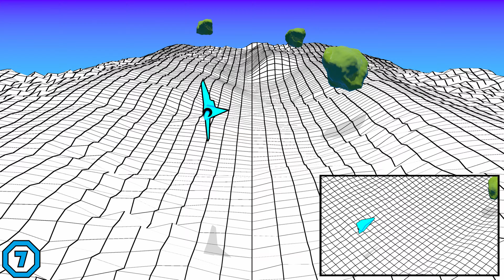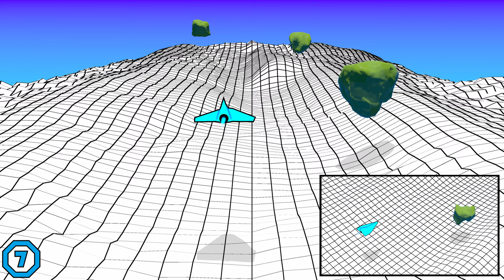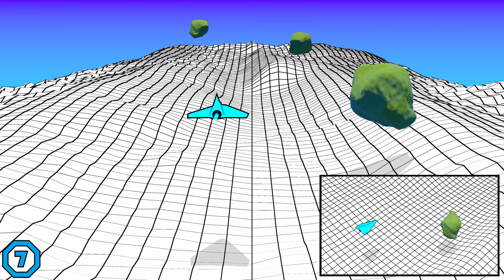Keep Your Distance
With Alberta leading into higher CoVid-19 numbers this animation was created as a side project to help entertain and showcase the type of projects that Octal7 can provide expertise in.  The models and animation were created in 3DS MAX.  The topographic model is built using a factious digital elevation model created using GIMP.  Video and audio components were combined using DaVinci Resolve.

To create the animation the model for the jet was rigged with motion capture controls to the computer mouse and keyboard.  The rigged components were captured individually and keyframes edited to finetune each motion.  Particle systems spawned the model for the Corona Virus, each system used a Look At controller to send viruses in the direction of the jet.  The particle systems were each set to generate particles at different stages in the timeline where the jet was near their location.

Hope you enjoy the loop.

Octal7 Inc. offers a range of technical services including:
▪ Drone Operations
▪ Photo and Video Production
▪ Drafting
▪ Technical Illustration
▪ 3D Modeling
▪ Conceptual Rendering
▪ Map Creation
▪ Surface Modeling
▪ Software Development